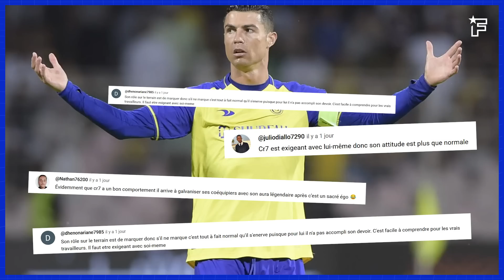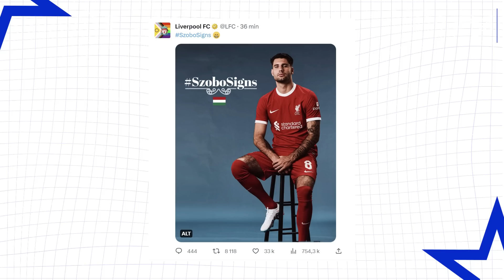Sergio Ramos A TRANCHÉ pour son AVENIR | JT Foot Mercato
Au programme de ce JT : Ramos choisit son prochain club, Arsenal joue offensif sur le mercato, l’Inter Miami attire l’Europe et les officiels du jour.

00:00 Teaser
00:15 Ramos vers Miami
00:58 Le plan d'Arsenal
02:50 La question du jour
03:08 L'Arabie saoudite veut Bounou
03:34 Les officiels du jour
04:17 L'image du jour
Pour ne plus rien manquer des nouvelles vidéos Foot Mercato :